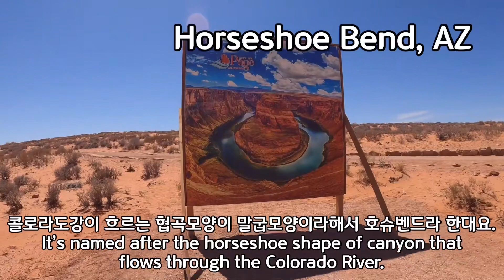애견동반 미서부여행) 애리조나 Ep. 2 글렌캐년 호슈벤드에 간 시츄들 Horseshoe Bend in Glen Canyon, Arizona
이번에 방문한 곳은 호슈벤드입니다. 호슈벤드는  콜로라도강이 흐르는 모양이 말의 굽모양과 같다고 해서 지어진 이름이라고 합니다.  애리조나의 협곡뷰는 대부분이 펜스가 없어 위험하기도 했지만 보는 그 순간만큼은 정말 푹 빠져서 보게 되더라구요..
Horseshoe Gorge is a horseshoe-shaped water bend in the Colorado River near Paige City, Arizona, United States. The horseshoe canyon is located a little downstream from Lake Powell and Glen Canyon Dam. There is Route 89 nearby, and if you walk 1.2 kilometers from here, you will reach the horseshoe canyon.